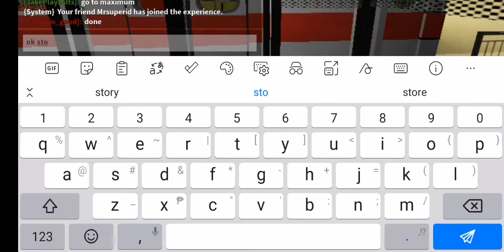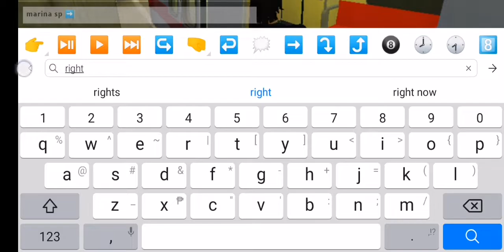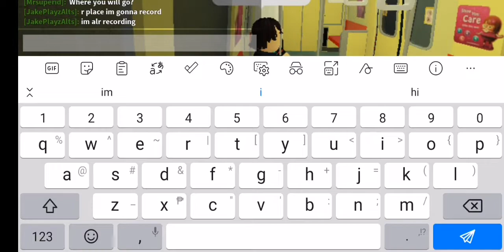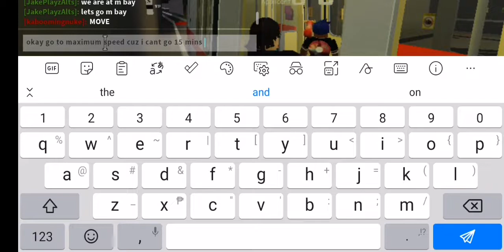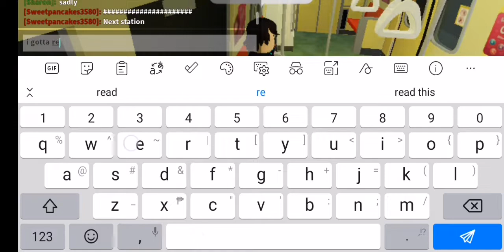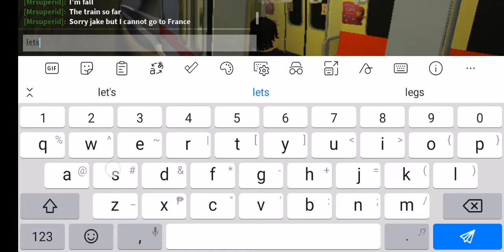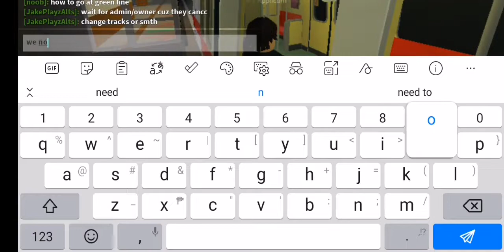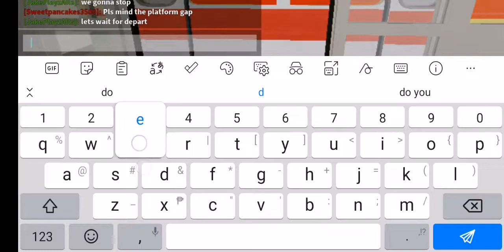C651 Ride from MSP Marina South Pier to R. Place. (Roblox) (Long video!)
Hello, guys! Today we are in a C651 Ride from MSP Marina South Pier to R. Place!